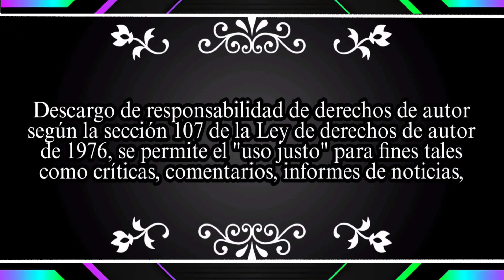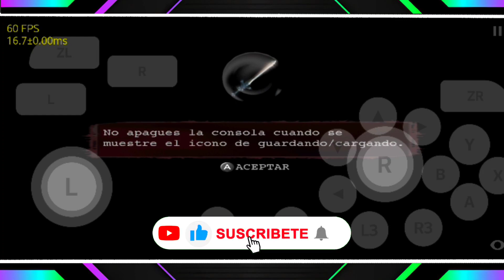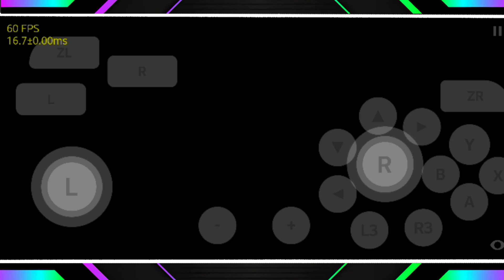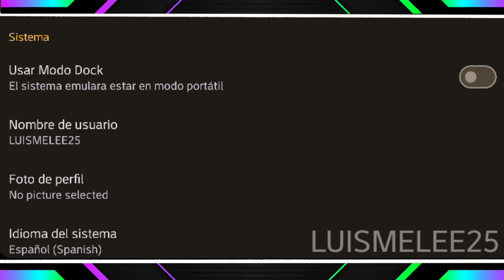SKYLINE EDGE V56 Devil May Cry 3 60 FPS LG G8 ThinQ Android 11 6GB RAM SD 855 EN 2023